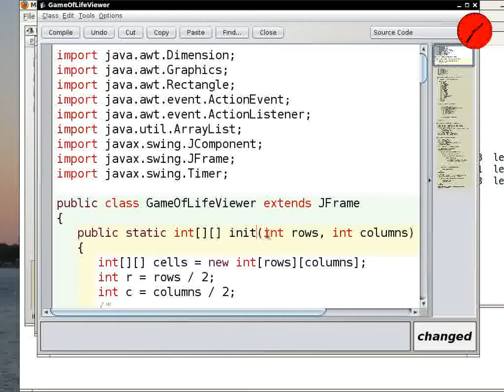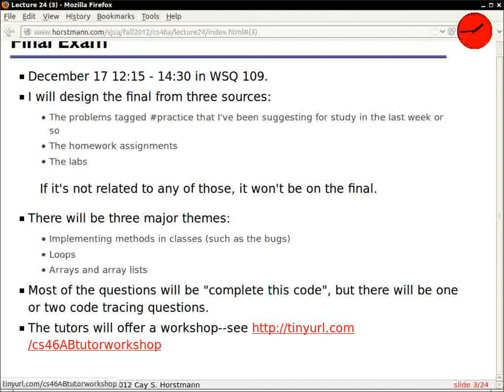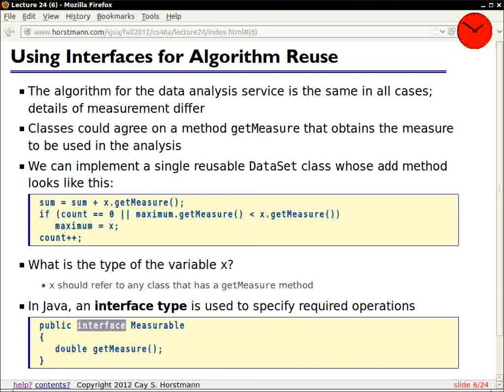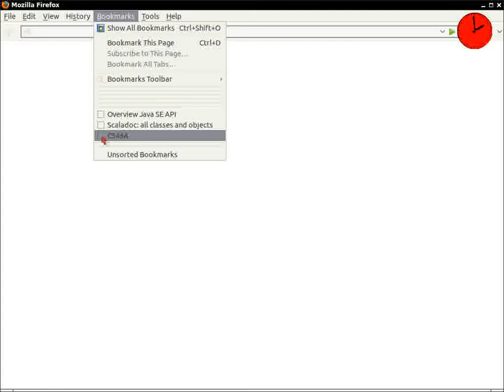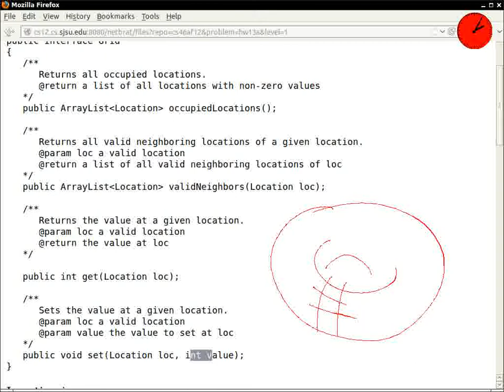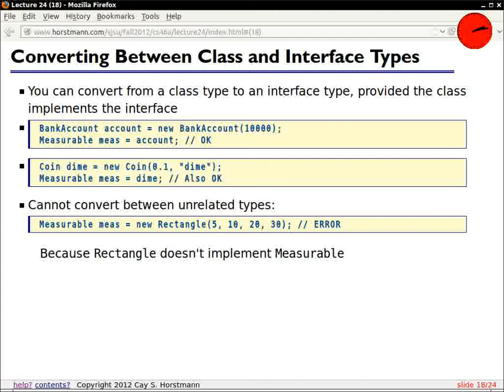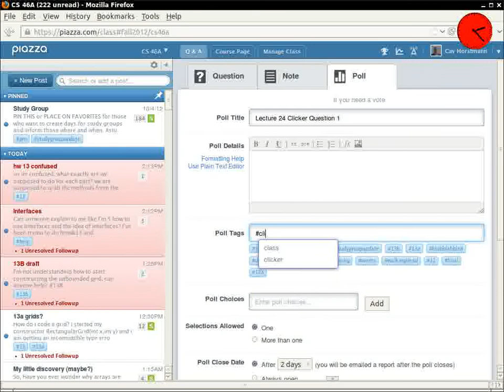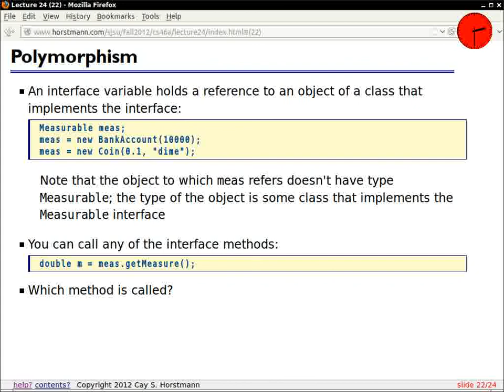2012 12 03 1